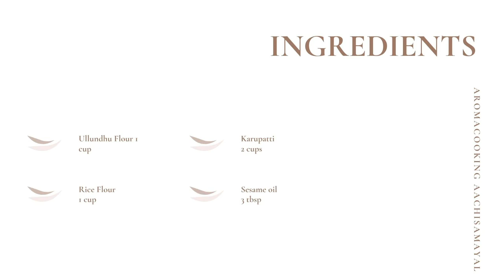Ullundha Kali | Black Urud dal Kali | Karupu Ullundhu Kali | Aroma cooking Aachi Samayal